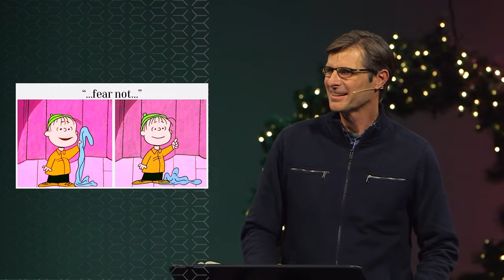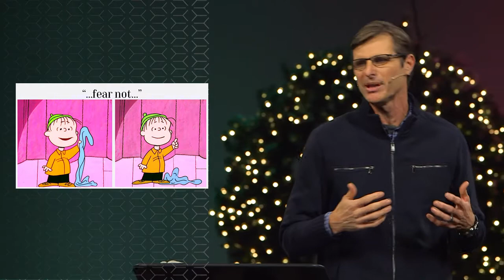Joy | Scott Hickox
West County Lead Pastor Scott Hickox continues Advent 2016.